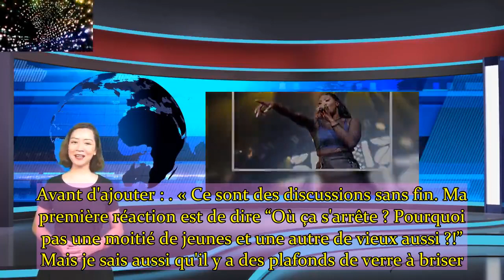Catherine Ringer des Rita Mitsouko a son avis sur Aya Nakamura… et il surprend